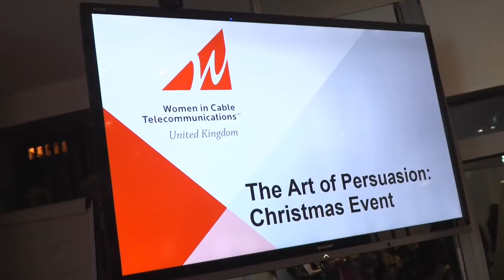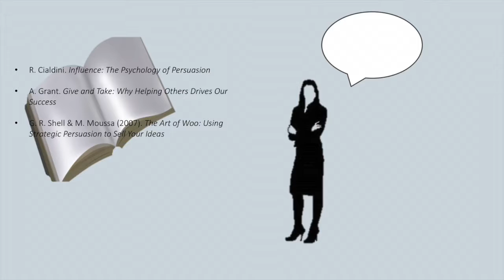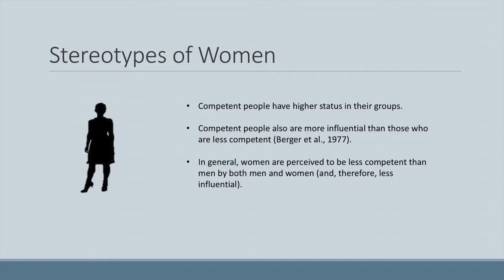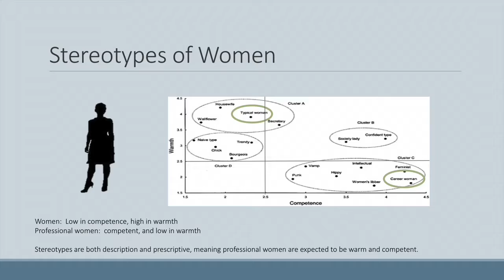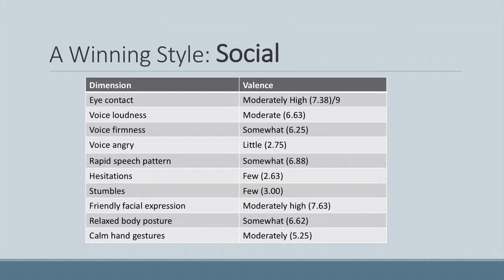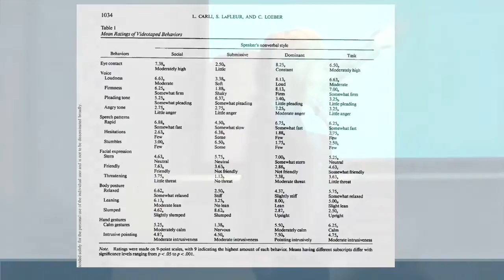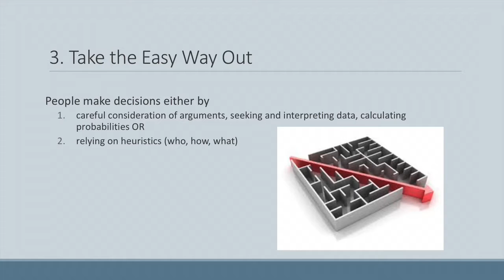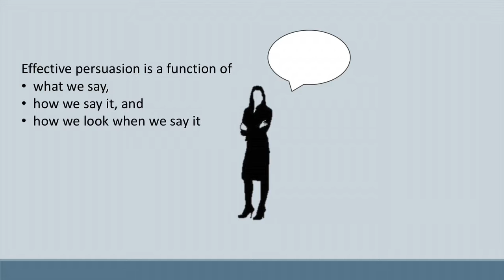Kathleen M. O'Connor Presenting the Art of Persuasion | WICT UK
Professor Kathleen M. O'Connor presenting research on how to make smarter decisions, negotiate better strategic partnerships and build more effective networks.